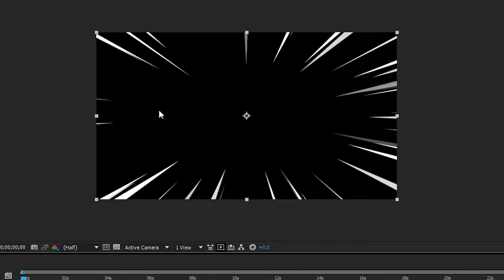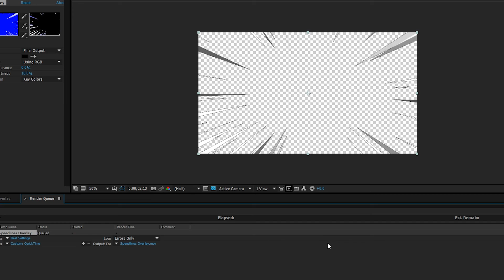How to Remove Video Background || Extracting Speed Lines || Adobe After Effects [See Description]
Alternative (a bunch of speedline png images that you can combine into a sequence)